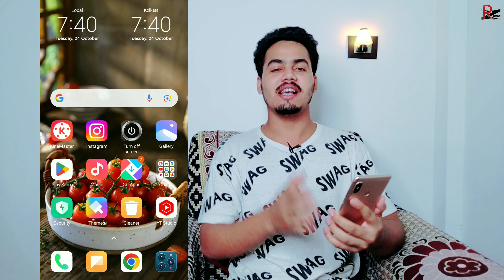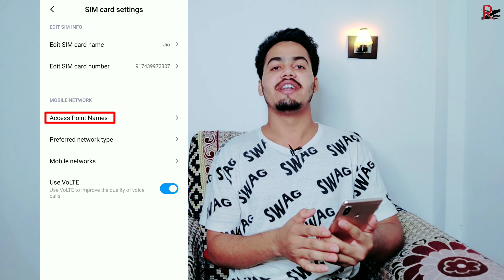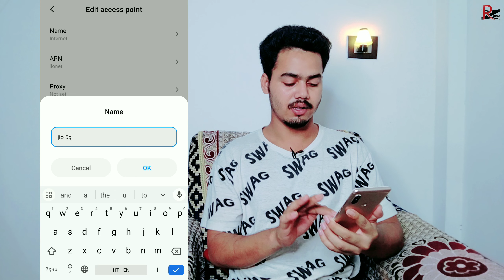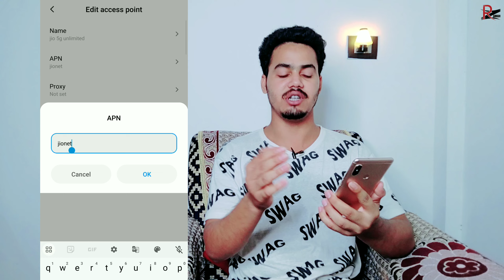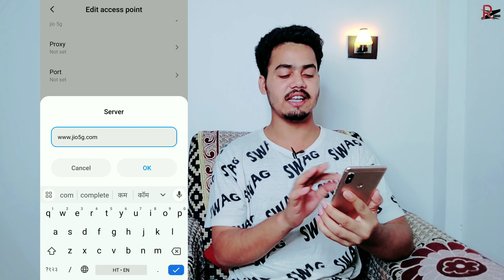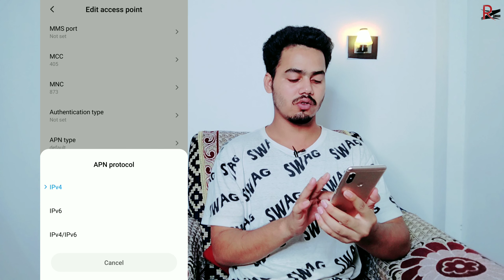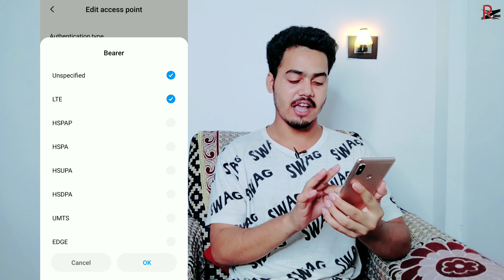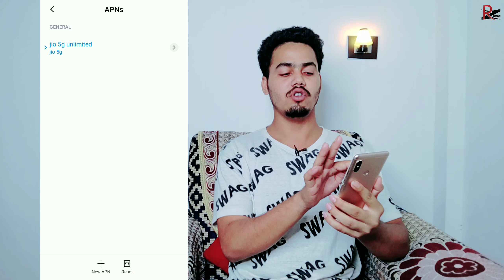5G Network On kaise kare ? How to Enable 5G Network on Android Mobile | Free 5G unlimited data 2023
5G Network On kaise kare ? How to Enable 5G Network on Android Mobile | Free 5G unlimited data 2023

Your Queries -
jio 5g kaise activate kare
5g kaise activate kare 4g phone me
Airtel 5g unlimited data
Vi 5g unlimited data kaise use kare
5g welcome offer
5g welcome offer activation
5g kaise activate kare
5g activate kaise kare
5g kaise activate kare 4g phone me
5g unlimited data kaise use kare
how to activate jio 5g unlimited data
4g jio sim ko 5g kaise kare
5g kaise use kare
5g unlimited data, how to activate jio 5g
5g free unlimited activate kaise kare
4g jio sim ko 5g mein kaise convert karen
5g kaise chalaye
5g welcome offer activation
5g kaise activate kare
5g